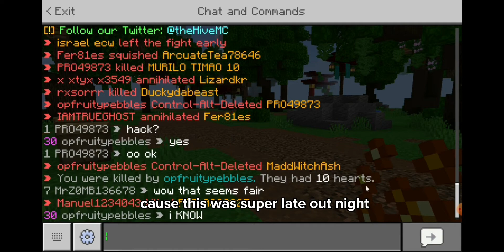The Dogman | Retold Encounters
Sasquatch Chronicles Episodes
EP:748 The Dogman Phenomenon
EP:769 Wildlife Biologist Shoots Dogman
EP:376 “The Dog”

Long time no see gang.